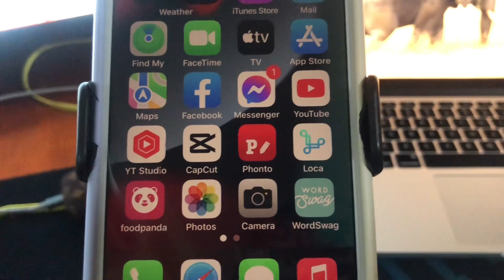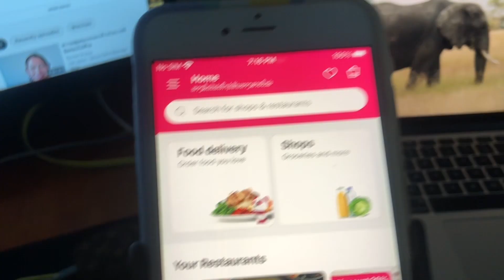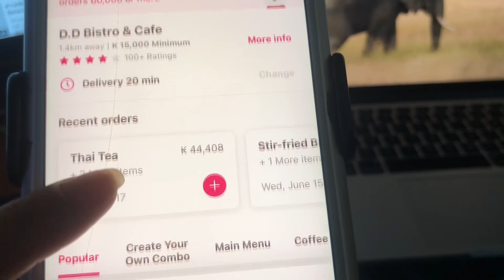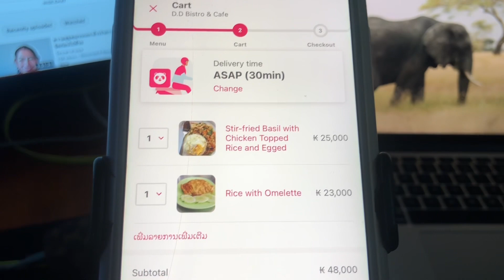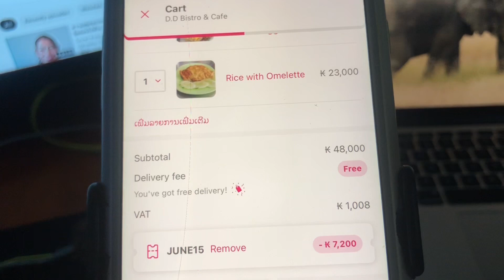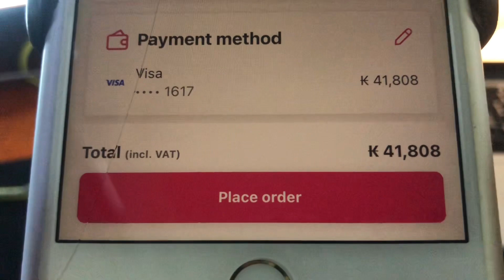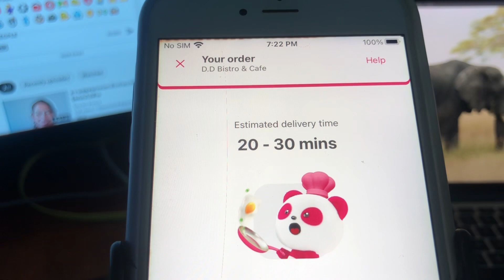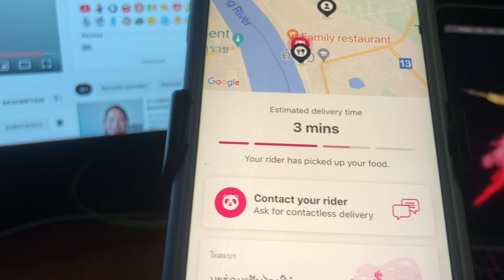Food delivery In Laos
Food delivery In Laos. How long until the foot arrive??